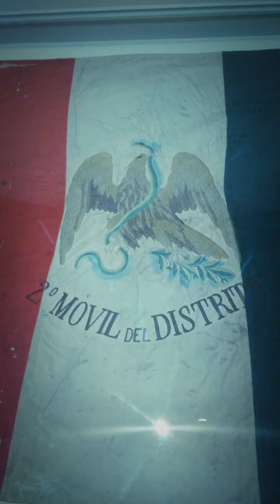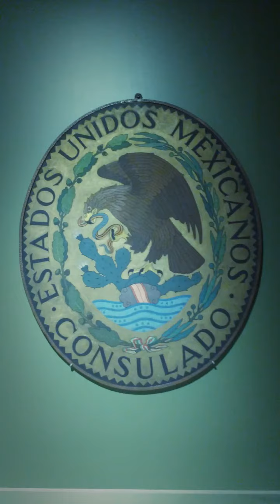Museo de Antropología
Buen día! Soy Julieta García A.🌹🙇🏻‍♀️🌾🌊🌅
Museo de antropología, exposición Escudo Nacional. Piezas que no imaginas qué existen! 🧐🧐🧐🤔🙇🏻‍♀️✌🏽

El Museo Nacional de Antropología es uno de los recintos museográficos más importantes de México y de América.​ Está concebido para albergar y exhibir el legado arqueológico de los pueblos de Mesoamérica, así como para dar cuenta de la diversidad étnica actual del país.

Las raíces del Escudo se remontan a la época prehispánica y es que según la primera parte del códice Mendoza o Mendocino- que lleva por nombre “Anales mexicanos”-, aparece el mito de la fundación de Tenochtitlán. En este códice se describe cómo los mexicas, después de transitar un largo camino desde Aztlán, llegaron al lugar que su dios, Huitzilopochtli, les había indicado. La señal era inconfundible; ahí estaba el águila, justo como el gran Huitzilopochtli lo había prometido. El águila posaba majestuosa sobre un nopal en medio de un islote al mismo tiempo en que se alimentaba de una serpiente. Fue así como los mexicas supieron que habían encontrado el lugar indicado para fundar lo que después sería la Gran Tenochtitlán.

El Escudo Nacional es un triángulo equiláter reflejando igualdad, hermandad y la rectitud de nuestra Patria.
El Arco Iris significa la Paz que debe prevalecer en nuestro país las Naciones hermanas.
El Escudo Nacional Mexicano es uno de los tres símbolos patrios -así como el Himno Nacional y la Bandera- que se ha transformado a lo largo del tiempo y cuyo fin, además de representar a la Patria, es el de impulsar la identidad nacional. Por otra parte, el Escudo Nacional se compone de distintos elementos como el águila, la serpiente, el nopal, el lago, etcétera, cuyos significados se relacionan con la cultura Mexica.
Durante el periodo independentista para ser exactos en 1821 se promulgó el Plan de Iguala y Vicente Guerrero y Agustín de Iturbide crearon el Ejército Trigarante, entonces necesitaron una bandera que fungiera como un elemento de identidad nacional, así que se creó.
Precisamente fue Iturbide quien dictaminó -en ese mismo año- que los colores definitivos de la bandera fueran verde, blanco y rojo. Poco tiempo después -en 1822, cuando Iturbide ya era emperador de nuestro país- incluyó el símbolo del águila con una corona parada sobre un nopal en medio de un lago.
Gracias por verme y leerme🙇🏻‍♀️🌹🌾